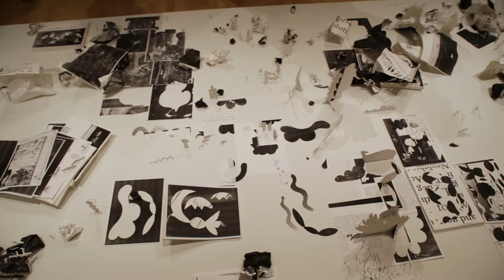Hunter Invitational IV (Part 2) Teaser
Ever wondered what goes on in the mind of an artist? We’ll do you three better. Join us for a gallery discussion with our Hunter Invitational IV artists, Tara Hamilton, Sisavanh Phouthavong, Charles Ladson, and Andrew Scott Ross, to learn more about their work, their process, and the people behind the art.